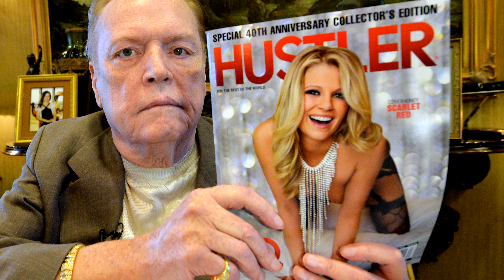The People vs. Larry Flynt (1996) - Movie Review | Milos Forman | Woody Harrelson | Hustler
Jimmy Cage reviews THE PEOPLE VS. LARRY FLYNT
USA 1996
Directed by Milos Forman
Starring Woody Harrelson, Courtney Love and Edward Norton

In German we’d say:

Woody Harrelson ist großartig als der exzentrische, rebellische Porno Mogul Larry Flynt und Milos Formans Film auch nach 25 Jahren noch immer relevant und gleichzeitig verdammt unterhaltsam.